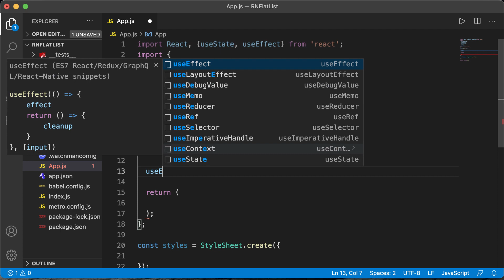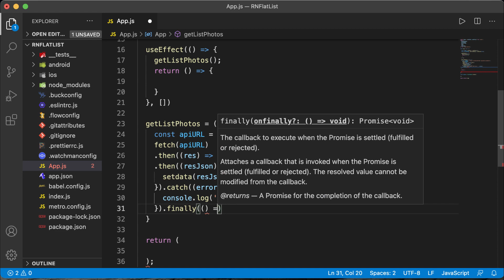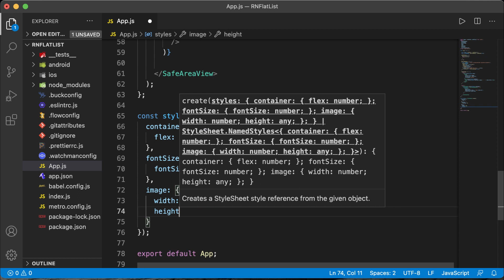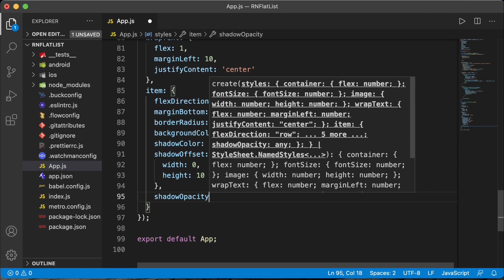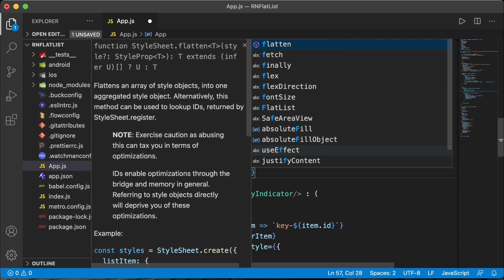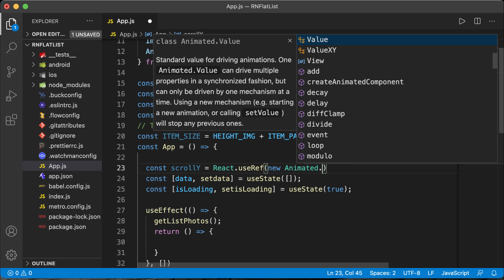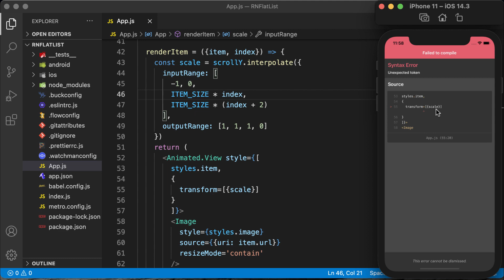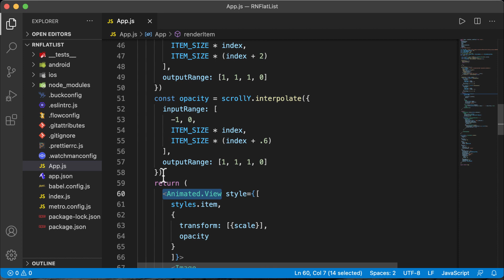React Native: Animated List API | Scroll Item Animation FlatList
- In this video, I show you How to do Animated List API | Scroll Item Animation FlatList in React Native